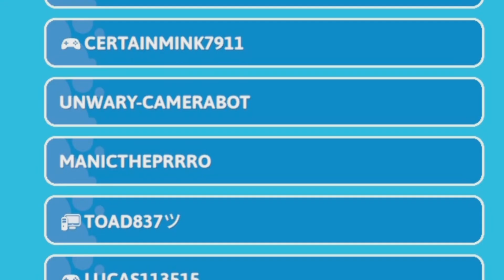Fall Guys Part 42: 1,500 Crowns! + Don't get Grabbed Challenge